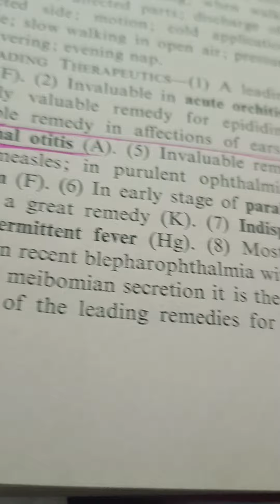Otitis Externa.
This is only for informative & Educational Video.